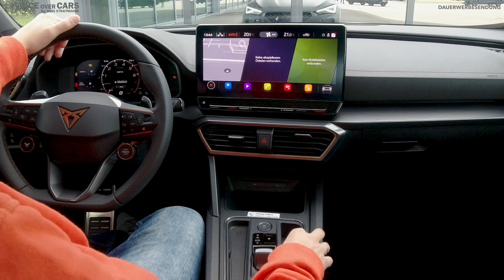2020 CUPRA FORMENTOR 310 PS Fahrbericht Test Review technische Daten Abmessungen | Voice over Cars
Ein Kompakt-SUV, der es direkt ab Marktstart faustdick hinter den Ohren, bzw. unter der Motorhaube hat. Auch wenn dieses Fahrzeug eigenständig ist, werden wir viele bewährte Bauteile wiedersehen, die wir schon aus anderen, teilweise viel höherpreisigen, Fahrzeugen kennen.

00:59 CUPRA FORMENTOR Abmessungen
05:47 CUPRA FORMENTOR Motoren
08:12 CUPRA FORMENTOR Innenraum
13:09 CUPRA FORMENTOR Kofferraum
15:09 CUPRA FORMENTOR Fahrbericht
20:20 CUPRA FORMENTOR Preis

Kommen wir aber zunächst zu den Abmessungen. Das Fahrzeug ist 4,45 Meter lang, ohne Außenspiegel 1,84 Meter breit und 1,51 Meter hoch. Der Radstand von 2,68 Meter sorgt vermutlich dafür, dass man auch in der zweiten Sitzreihe noch etwas Platz hat, aber das schauen wir uns ja gleich an.

An der Front leuchten Voll-LED Scheinwerfer den Weg, die schmalen Scheinwerfer wirken nicht nur dank dem Tagfahrlicht entschlossen. Die Lichthöhe stellt sich übrigens je nach Beladungszustand automatisch ein.
Das Cupra-Emblem, im angenehm kleinen Kühlergrill, dürfte immer noch für erstaunte Gesichter sorgen: Was ist das wohl für eine Marke?

Viele Optionen hat man für den Radkasten nicht, ab Markstart stehen zwei verschiedene 8x19" große Felgen mit der Einpresstiefe 40 im Konfigurator. Bereift mit 245/40 19" Reifen sind die für die Kraftübertragung verantwortlich.

Die Reifen sind übrigens gar nicht so teuer, vernünftige Markenreifen bekommt man in der Dimension zwischen 160 und 200 Euro, pro Stück - versteht sich und ja, es gibt auch Ganzjahres- bzw. Winterreifen in der Größe. Später folgen noch andere, nicht so leistungsstarke Modelle, die werden auch kleinere Räder in die Radkästen bekommen.

Allerdings nicht bei der sportlichsten Variante, denn da sind serienmäßig bereits 340x30er Bremsscheiben für die Verzögerung verantwortlich. Wir haben hier die Brembo-Bremsen mit einem Durchmesser von 370x32 - das wäre eine 18" Bremsanlage.

MacPherson Federbeine vorne, Multilenkerhinterachse. Verstellbare Feder- und Dämpferraten dank adaptiver Fahrverwerksregelung.

Schöne Sicken und Kanten und eine wie ich finde attraktive Linienführung zeichnen den Formentor aus. Ich mag vor allem die ausgestellten Radhäuser, das wirkt schon sehr sportlich dafür dass wir hier ein SUV haben. SUV? CUV? Crossover? Eigentlich ist es ja schon fast egal wie man die Klasse nennt, oder?

Am Heck sehen wir ein durchgezogenes Leuchtenband, einen Diffusor und vier sichtbare Endrohre. Alleine dafür muss man dieses Fahrzeug doch schon fast lieben, Fake-Endrohre gibt es hier noch nicht.

Cap de Formentor ist das östliche Ende der Halbinsel Formentor auf Mallorca und gleichzeitig der nördlichste Punkt der Baleareninsel. Ein wunderschöner, aber leider auch überlaufener Ort - ich war selber schon oft da und habe den Blick einfach mal nur so schweifen lassen. Von diesem traumhaften Ort, fernab vom Ballermann - hat dieser Ballermann hier den Namen bekommen.

Werfen wir einen Blick unter die Motorhaube, dort finden wir einen 2.0 TSI unter einer Kunststoffabdeckung. Darunter verstecken sich 4-Zylinder, 16 Ventile und ein Gesamthubraum von 1.984 ccm. Die Bohrung liegt bei 82,5 mm, der Hub bei 92,8 mm und wir haben ein Verdichtungsverhältnis von 9,3:1. Klar, das ist der EA 888 Benziner aus dem Konzern, der in verschiedenen Leistungsstufen in zahlreiche Modelle kommt. Ein bewährter Motor, den man durchaus auch sparsam - aber vor allem auch sportlich bewegen kann.

Kommen wir zu den wichtigeren Autoquartett-Werten. Innerhalb von 4,9 Sekunden geht es auf Tempo 100, nach ca. 20 Sekunden dürfte man auf Tempo 200 km/h sein und die Höchstgeschwindigkeit liegt bei abgeriegelten 250 km/h. Die maximale Leistung beträgt 228 kW, sprich 310 PS und der Cupra Formentor verfügt über ein maximales Drehmoment von 400 Nm - geschaltet wird stets über ein 7-Gang Doppelkupplungsgetriebe und natürlich geht die Kraft im Bedarfsfall über alle vier Räder auf die Fahrbahn. Das maximale Drehmoment liegt übrigens zwischen 2.000 und 5.450 Umdrehungen an der Kurbelwelle an.

Das 4Drive-System analysiert kontinuierlich Messwerte wie den Lenkwinkel, die Raddrehzahl und das Giermoment, um jederzeit die optimale Antriebskraft an die einzelnen Räder zu übertragen und in jeder Fahrsituation optimale Sicherheit zu gewährleisten.

Wir fahren hier die leistungsstärkte Variante, es werden auch noch weitere Modelle folgen. Benziner, Selbstzünder und Plug-In-Hybrid-Modelle sollen folgen. Insg. wird es neun CUPRA Formentor Modelle geben.
CO2-Effizienzklasse D, laut NEFZ ein Verbrauchswert von 7,7 Liter auf 100 km und ein CO2 Ausstoß von 175 Gramm pro Kilometer. Ich bin da eher beim WLTP Wert, der liegt zwischen 8,2 und 9,0 Liter was 186-203 Gramm CO2 pro Kilometer bedeutet.

Derzeitig geht es ab 43.950 Euro los, darüber hinaus gibt es noch eine Hand voll Extras und man kratzt an der 50.000er Marke. 310 Pferde würden ca. eine halbe Million Euro kosten und dürften im Unterhalt viel viel kostspieliger sein als dieses Gefährt.